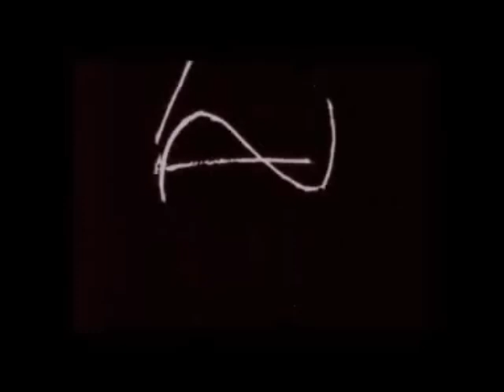How To Finish Your First Track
If you're a music producer who just can't seem to finish a track, this instruction video is for you. Maybe a different approach is what you need.